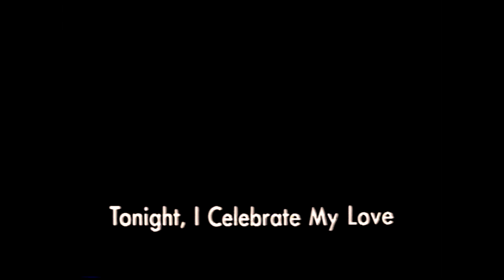Roberta Flack - Tonight I Celebrate My Love For You (live)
One of the best duet love songs ever.
Written by Gerry Goffin and Michael Masser
Originally sung by Peabo Bryson and Roberta Flack. Peabo has sung the song so many times during his career while Roberta Flack rarely performed it. And this is one of her rare performance of this song in 1993.